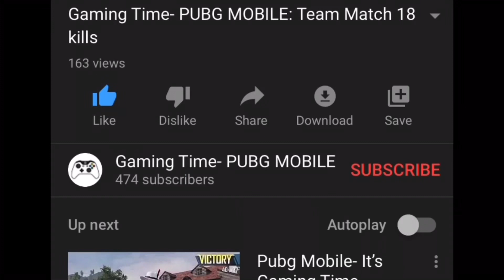Gaming Time-PUBG MOBILE: TIPS AND TRICKS TO BECOME A PRO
Hey guys!! Today I made a Tip and Trick Video!!